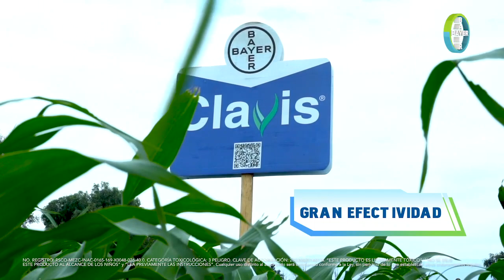Mi Experiencia con Clavis® - Hidalgo, México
"El desempeño de Clavis es muy bueno y eficaz durante los 14 días, y ataca muy fuerte al gusano cogollero" - Crescenciano Mendoza, Agricultor.
Así como nuestros agricultores de Hidalgo, usa Clavis®, el especialista contra cogollero, y protege tu cultivo por más tiempo.

Clavis®, el logo de Bayer y Bayer® son marcas registradas de Grupo Bayer. NO. REGISTRO: RSCO-MEZC-INAC-0165-169-X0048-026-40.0. CATEGORÍA TOXICOLÓGICA: 3 PELIGRO. CLAVE DE AUTORIZACIÓN: 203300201A0134. “ESTE PRODUCTO ES LIGERAMENTE TÓXICO”, “NO SE DEJE ESTE PRODUCTO AL ALCANCE DE LOS NIÑOS” y “LEA PREVIAMENTE LAS INSTRUCCIONES”. Cualquier uso distinto al autorizado será sancionado conforme a la Ley, sin perjuicio de lo que establezcan otros ordenamientos legales.